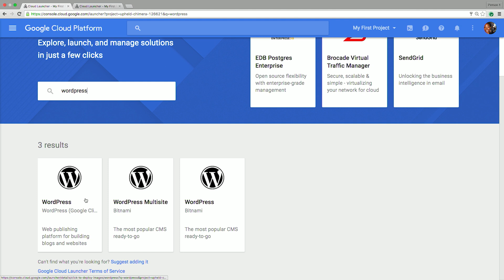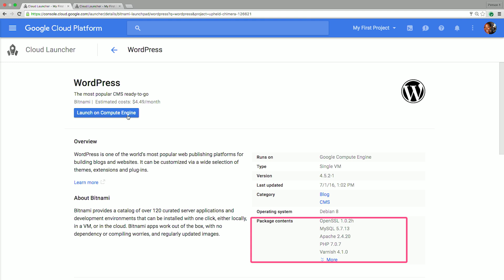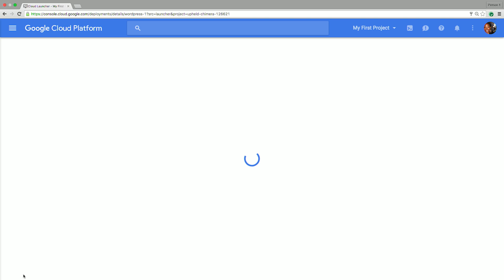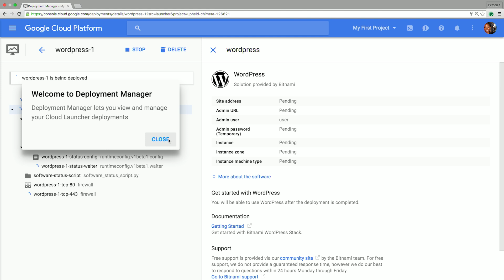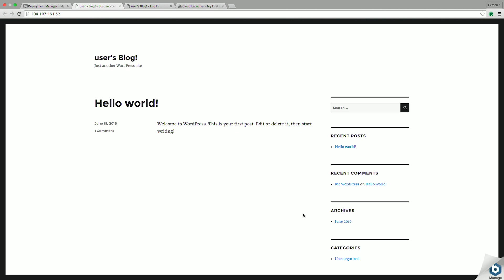Learn about Google Cloud Launcher over coffee with Fatima Otori - Coffee with a Googler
Learn about Google Cloud Launcher over Coffee with Fatima Otori, where we discuss how you can go from zero to a full cloud solution in just a few minutes. Fatima demonstrates how a full WordPress stack can be installed to a Virtua Machine running on Google Cloud Platform quicker than you can order a tall Americano...